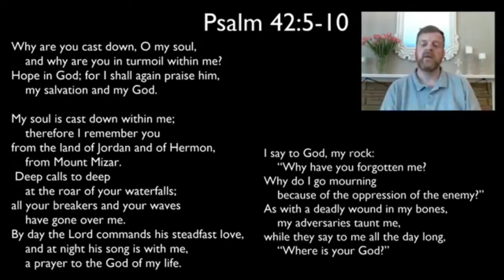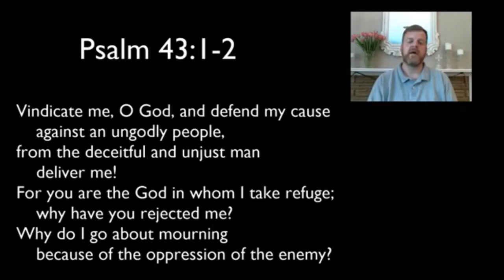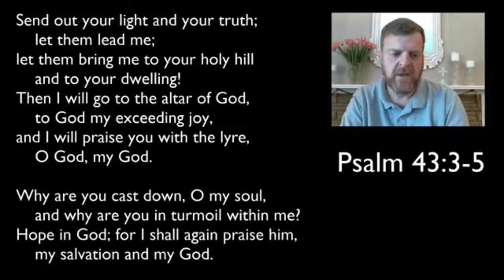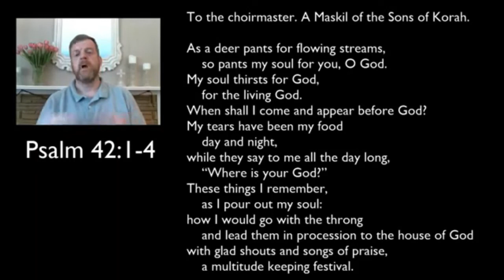Psalms 42-43: Morning Devotional and Prayer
From Monday, June 1, 2020